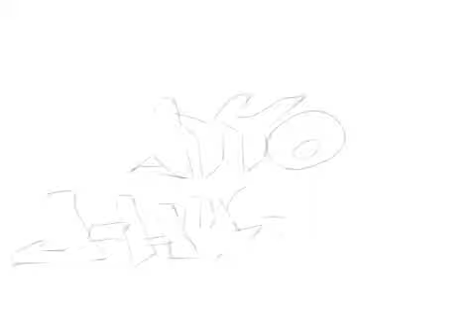Ayyo J-Hussle promo idea#1-by Stencells art & design...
Quick i-pad drawing-stencells art & design